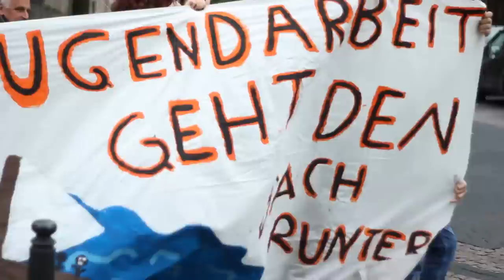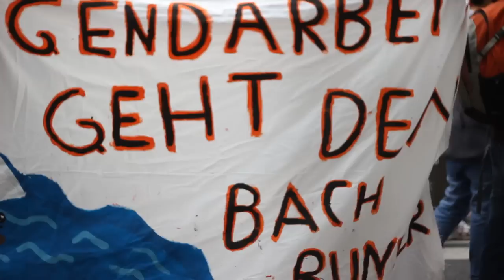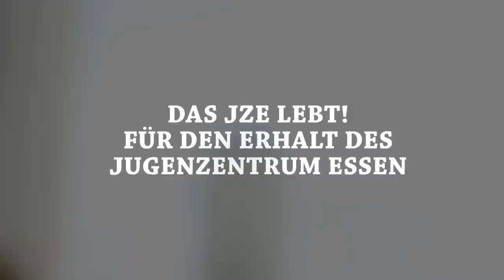Demonstration für den Erhalt des Jugendzentrum Papestrasse Essen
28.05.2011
Jugendzentrum Papestrasse muss bleiben! Widerstand sofort!